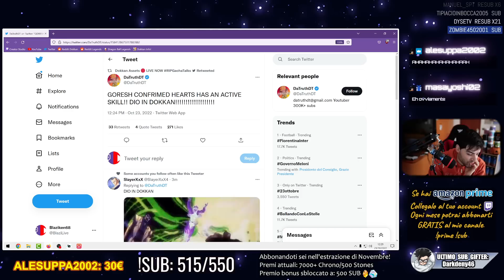BASTA SCAMMARCI 😭 REACTION GOHAN SSJ4 & BARDOCK SSJ4 e HEARTS con ACTIVE SKILL su DOKKAN BATTLE ITA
REACTION GOHAN SSJ4 & BARDOCK SSJ4 e HEARTS con ACTIVE SKILL su DOKKAN BATTLE ITA